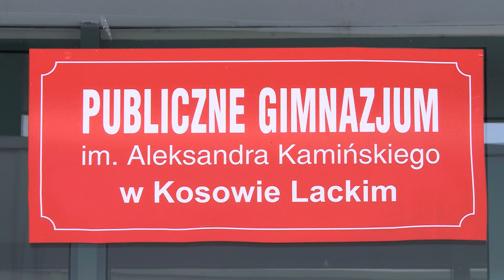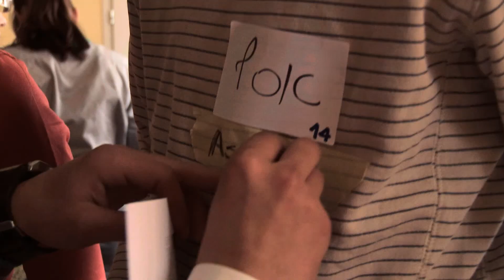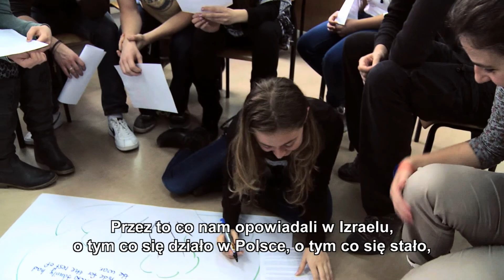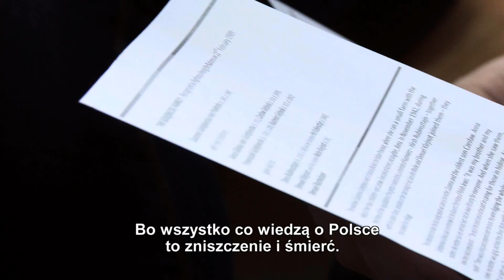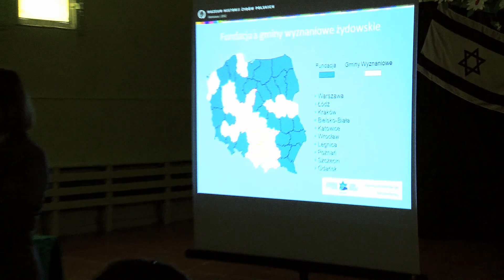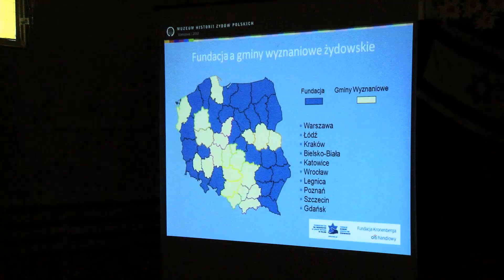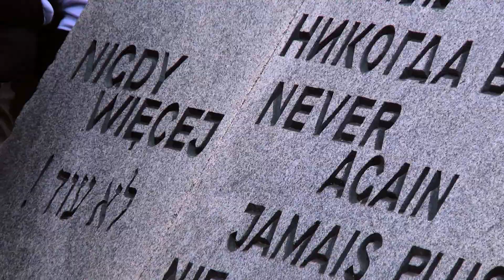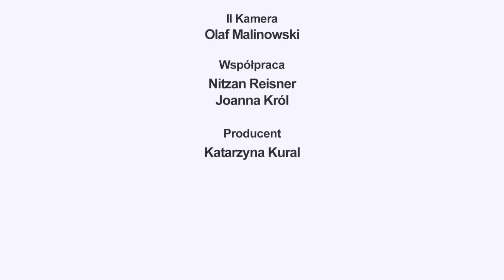Jesteśmy razem / We Stand Together 2016 | Muzeum POLIN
Przedstawiciele władz Polski i Izraela, samorządowcy oraz młodzież już po raz czwarty spotkali się, by uczcić pamięć pomordowanych w obozie zagłady w Treblince. Uroczystość, która odbyła się 2 października z inicjatywy wojewody mazowieckiego, poprzedzona była wspólnymi warsztatami edukacyjnymi dla młodzieży z Polski, Izraela i Białorusi, a także panelem dyskusyjnym z udziałem 100 samorządowców.

Uroczystość przy pomniku głównym rozpoczęła się minutą ciszy, po której hymny państwowe Izraela i Polski odegrała Orkiestra Reprezentacyjna Komendy Stołecznej Policji. Następnie, 6 symbolicznych zniczy, będących przypomnieniem 6 milionów ofiar Holokaustu, zapalili wspólnie m.in.: Jacek Kozłowski, wojewoda mazowiecki; Zvi Rav-Ner, ambasador Izraela w Polsce; Erez Eszel, dyrektor w Ministerstwie Edukacji Izraela; Janusz Słomiak, burmistrz miasta i gminy Kosów Lacki, Zygmunt Stępiński, zastępca dyrektora Muzeum Historii Żydów Polskich, młodzież z Polski i Izraela oraz Samuel Willenberg, ostatni żyjący uczestnik buntu w obozie. Wcześniej delegacja polsko – izraelska złożyła kwiaty w obozie pracy przy pomniku upamiętniającym zamordowanych Polaków.

Przed rozpoczęciem uroczystości, w szkołach w Kosowie Lackim oraz Małkini Górnej odbyły się wspólne warsztaty dla młodzieży. Udział w nich wzięło prawie 600 uczniów z Izraela i Białorusi oraz szkół polskich.

W ramach tegorocznej edycji „Jesteśmy razem” odbyło się również spotkanie samorządowców. Przedstawiciele samorządów dyskutowali podczas panelu "Muzeum Historii Żydów Polskich - znaczenie i rozwój instytucji". To niezwykle istotne, że dziedzictwo żydowskich obywateli miast, które reprezentują samorządowcy, jest nadal żywe – podkreślił Zygmunt Stępiński, zastępca dyrektora muzeum POLIN.